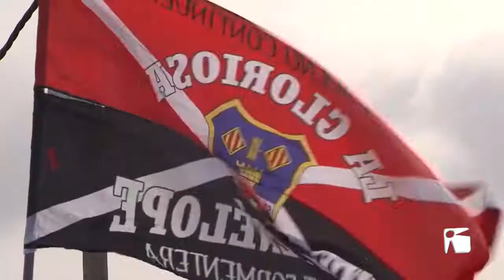Futbol: SD Formentera vs Penya Esportiva 17/02 COMPLET